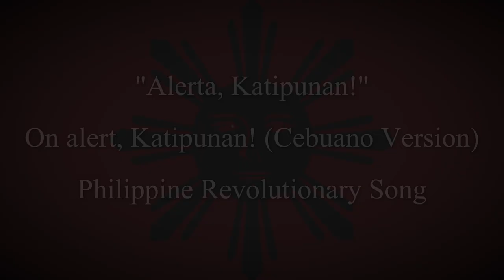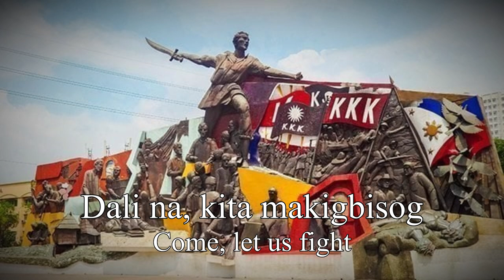"Alerta, Katipunan!" (On alert, Katipunan!) - Philippine Revolutionary Song (Cebuano/Bisaya)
Alerta, Katipunan was a marching song during the era of the Philippine Revolution. This version is in Cebuano aka. Bisaya (a dialect of Filipino).

Flag map by me.